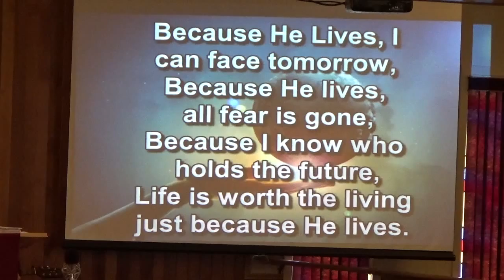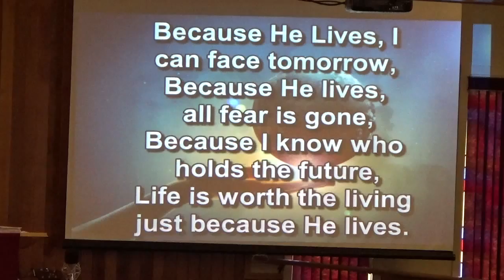Appeal, Because He Lives